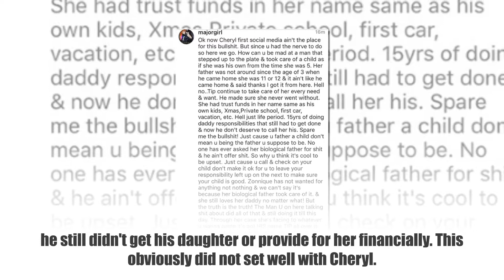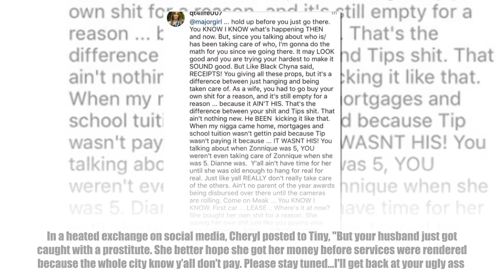Sad News For Tiny and her Daughter Zonnique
There were reports that T.I. had cheated on his wife, Tiny Harris, with an escort named Analicia Chaves (Ana Montana) at a hotel in Atlanta. It turns out to be true and that tea was spilled during an argument on social media between Tiny and Zonnique's stepmother, Cheryl Redmond.